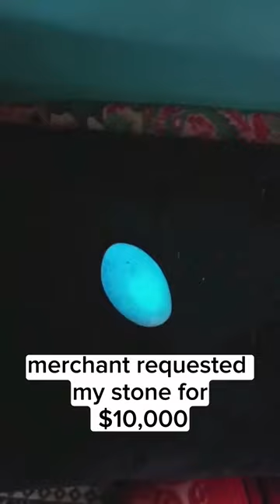get rich from kids!crystals